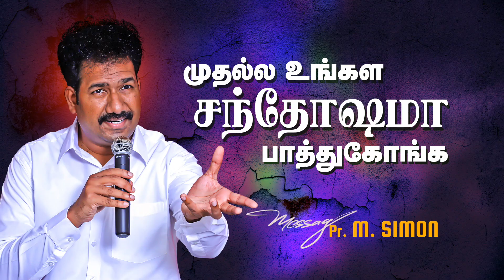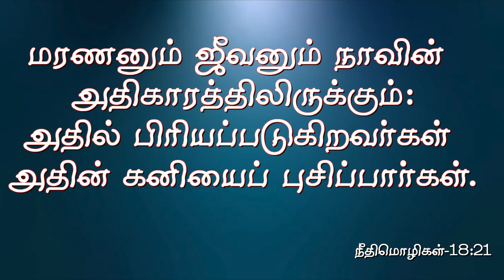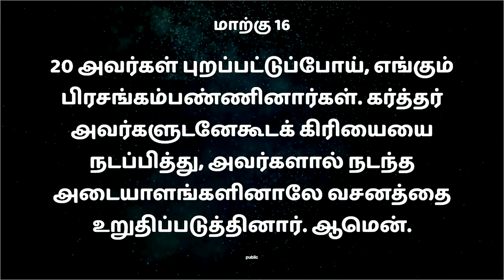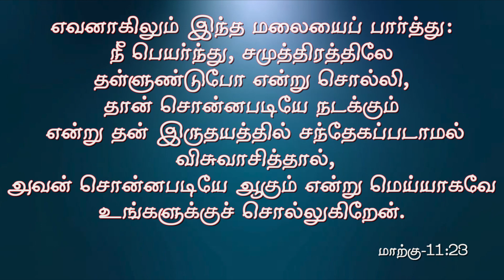Pastor M.Simon | ACA Puzhal | Jeyam Tv